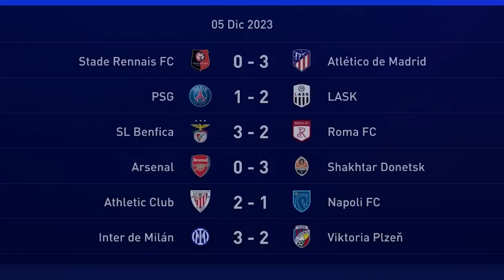GALINHO SACA SU PRIME EN CHAMPIONS | MODO CARRERA JUGADOR EPISODIO 5